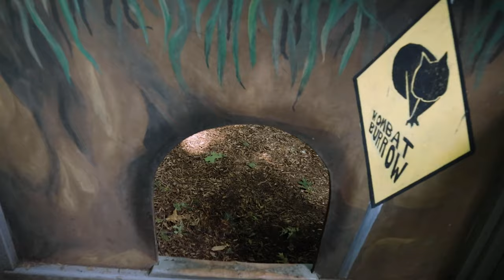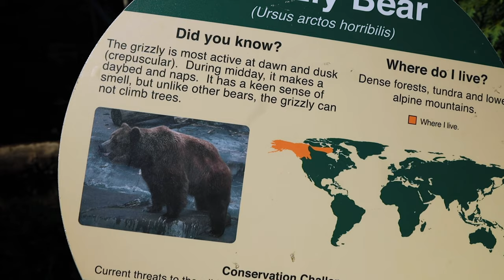CLEVELAND METROPARKS ZOO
Took the family out to the zoo in Cleveland last week! My kids really love animals and we’re so excited to see all of their toys come to life! Thanks Cleveland MP zoo for the great time!!!

OUR PARTNERS ⬇️

USE CODE “NCT”

My Gear: 🔧🔪🔫📱

ESEE OD Izula-II Knife

Benchmade Bugout pocket knife

North Coast Tactical Sidekick Holster: shorturl.at/efvJX

Pop Socket

Magnetic Car Mount

Clear Phone Case

Camera Gear:📸🎥

Main Camera - Canon EOS R

Main Lens

B Camera - Canon T6i

B Camera Lens

Rode Video Micro

Canon 50mm Lens

ND Filter

Camera Bag

SD Card case

SD Cards

Neewer Dimmable Bi-COlor LED Video Light